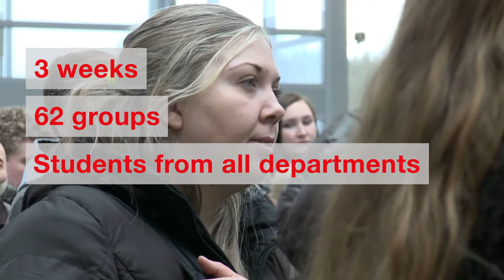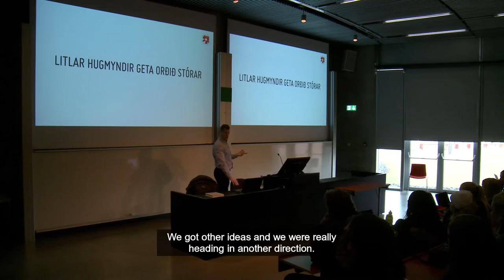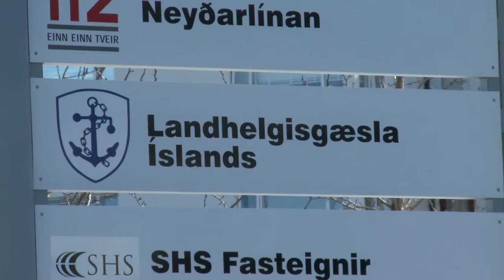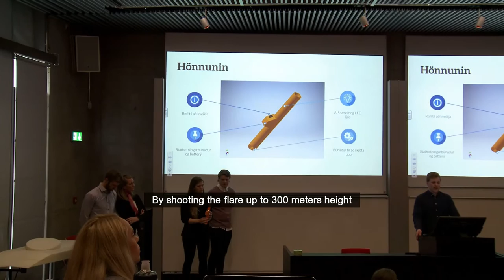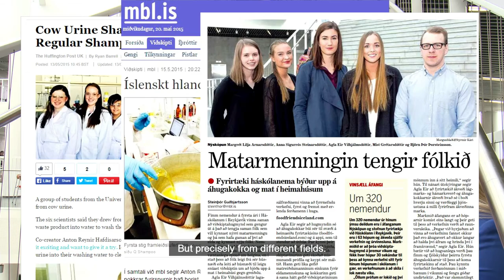Innovation and entrepreneurship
We follow a few students at Reykjavik University through the annual innovation course and see what ideas they come up with.

2015, Reykjavik University